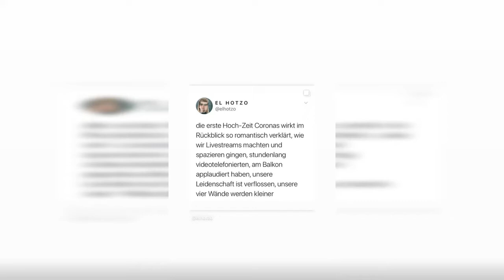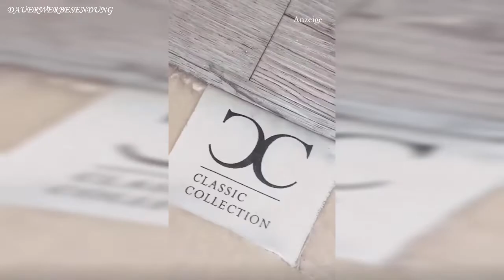Mega Beauty DEAL NeoNails, NewSha & Mrs Bella 🍂 MRS. BELLA Instagram Story